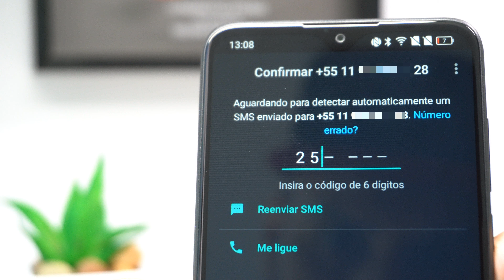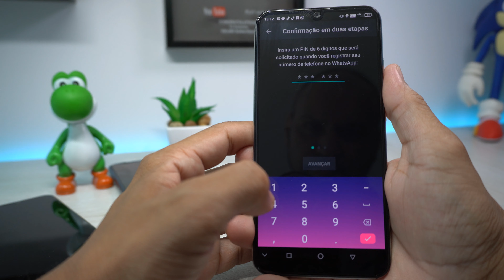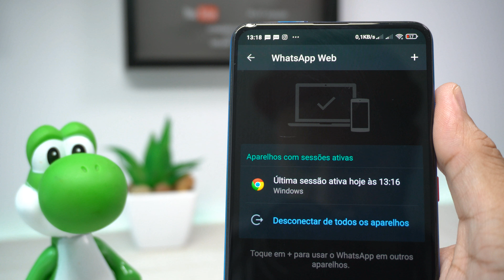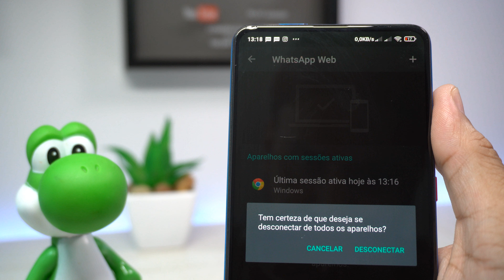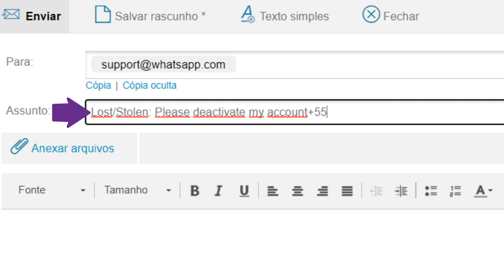Dicas para se prevenir e NÃO TER o WHATSAPP CLONADO